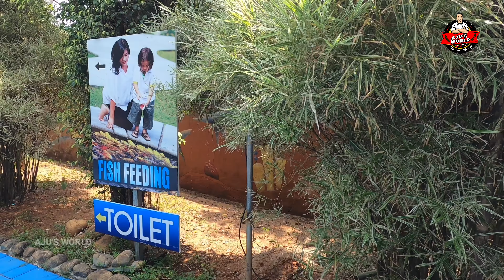Marine World Chavakkad //ഇന്ത്യയിലെ ഏറ്റവും വലിയ അക്വാറിയം //AJU'S WORLD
നാലുമണിക്കാറ്റ്... കുടുംബത്തോടൊപ്പം ചിലവഴിക്കാനൊരിടം